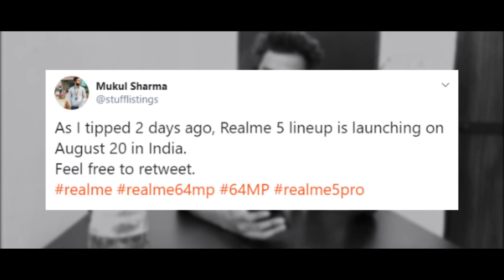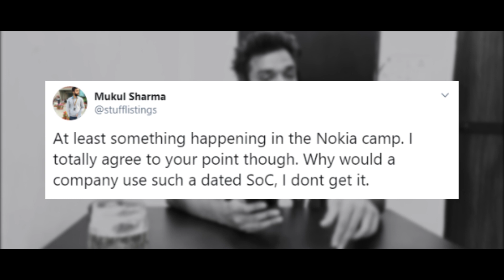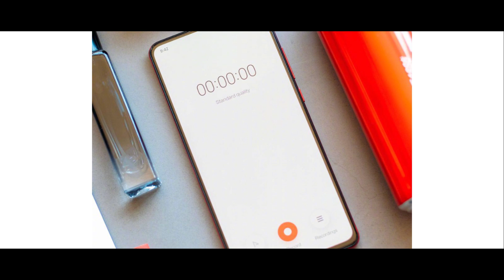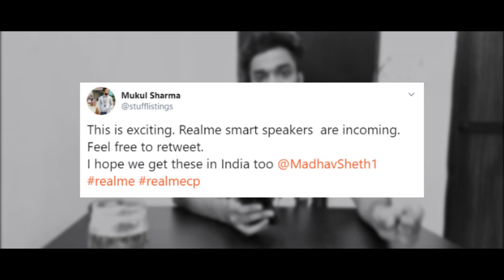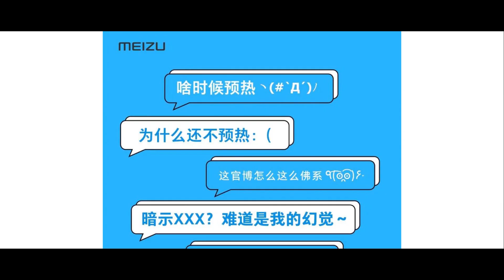TechStuff #4 - Realme 5 Series Launch, Jio Giga Fiber, Huawei Mate 30, Realme Smart Speaker, Nokia 7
Hello viewers! We are uploading our new TechStuff Video. Here we have news related to Realme Smart Speaker, HuaweiMate30, JioGigaFiber, Realme5Series, and lots of more news for you.